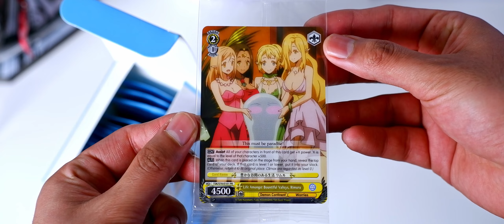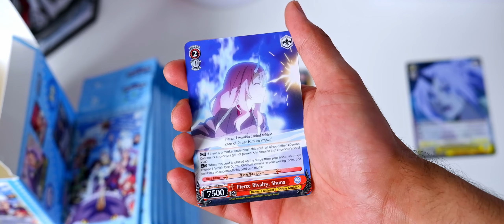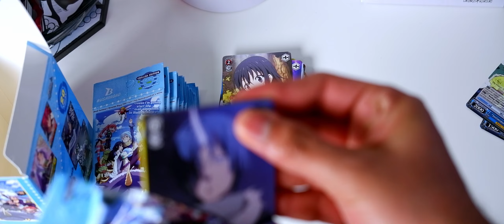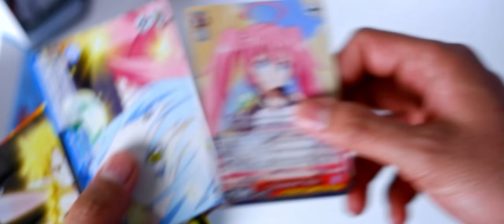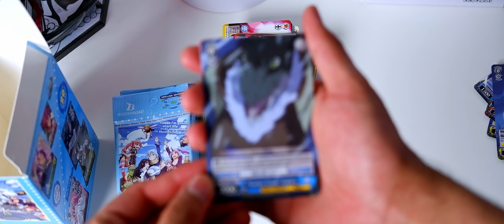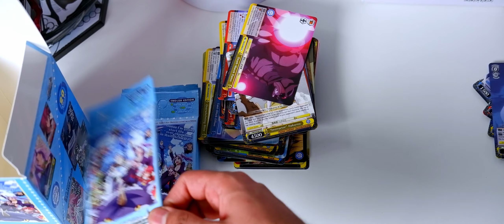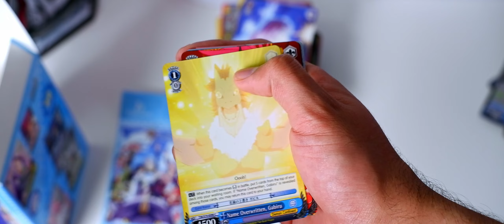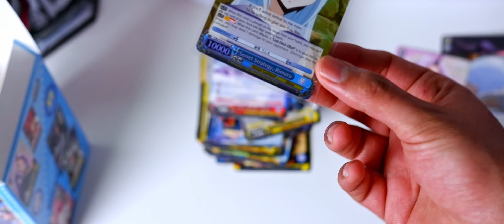Slime Reprint & Scarlet Bond Review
In today's video, I'll be opening a whole booster box of reprints. Also, I'll be talking about the new Slime movie, Scarlet Bond.

Listen to the Samurai Summit on your favorite podcast app